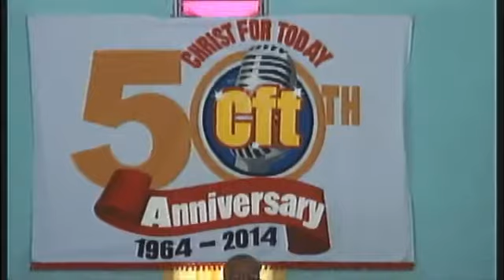Boulevard Baptist Church Service